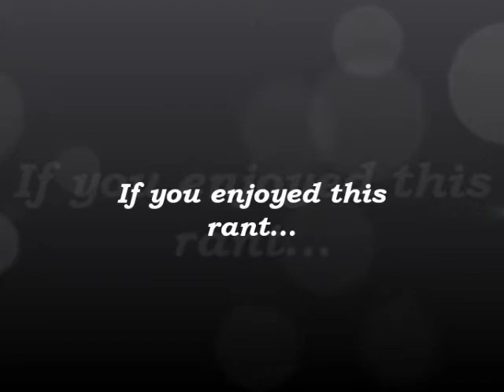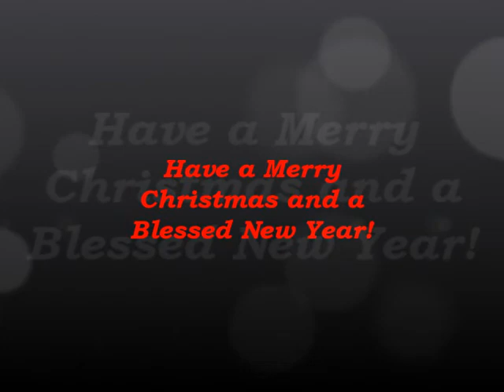#38: Laundry Rant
This is probably my last "daily" vlog until January due to lack of internet at home...